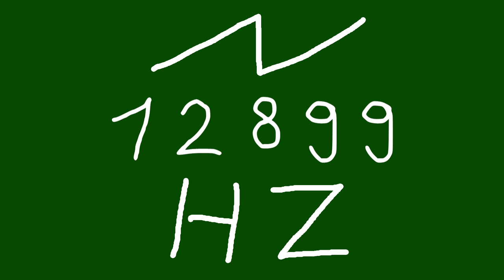12899 hz saw